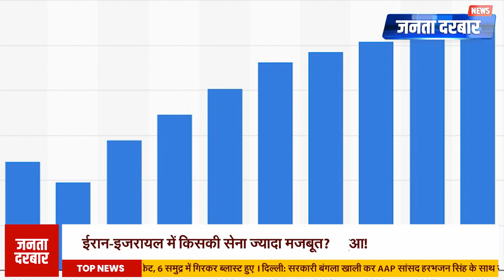रक्षा क्षेत्र में ईरान या इजरायल : जानिए दोनों की मिलिट्री में कितना दम ?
ईरान और इजरायल के बीच बढ़ते तनाव के बीच हालात गंभीर हो चुके हैं। ईरान ने इजरायल पर मिसाइल हमले किए हैं, जिसके बाद दोनों देशों की सैन्य और आर्थिक स्थिति की चर्चा जरूरी हो गई है। इस संघर्ष के असर को समझने के लिए हम दोनों देशों की सेना, हथियार, और परमाणु क्षमताओं का विश्लेषण करेंगे।
Amid escalating tensions between Iran and Israel, the situation has become critical. Iran has launched missile attacks on Israel, prompting a necessary discussion about the military and economic conditions of both countries. To understand the impact of this conflict, we will analyze the military forces, weapons, and nuclear capabilities of both nations.